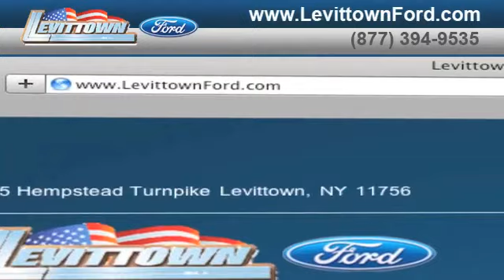Levittown, NY 11756 - Ford Repair And Service Shop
Come to Levittown Ford in Levittown, NY near Nassau County, NY. If you need brake repair, transmission service or to simply stop a leak, Levittown Ford has got you covered. For quality Ford service in the Levittown, NY or Long Island, NY area come to Levittown Ford located at 3195 Hempstead Turnpike Levittown, NY 11756.